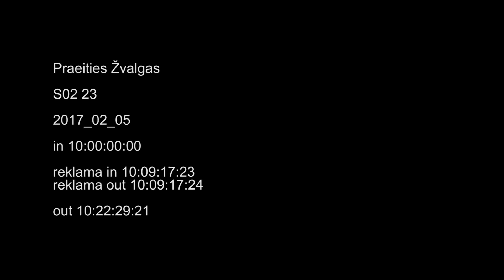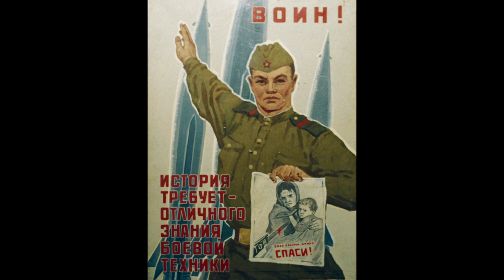Praeities Žvalgas S02 23 2017 02 05